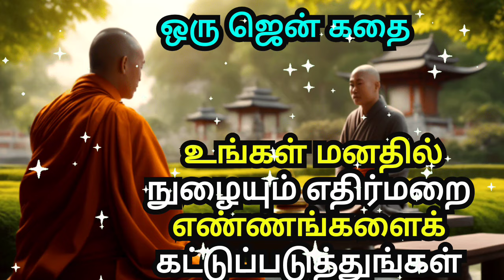CONTROL NEGATIVE THOUGHTS ENTERING INTO YOUR MIND | ZEN MOTIVATION STORY |COURAGE TO ACT MOTIVATION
1)This video has no negative impact on the original works (It would actually be positive for them)
2)This video is also for teaching purposes.
3)It is not transformative in nature.
4)I only used bits and pieces of videos to get the point across where necessary.